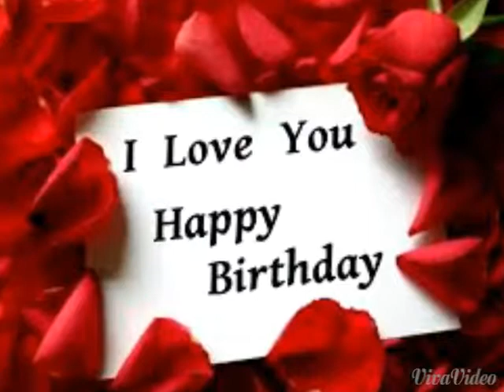🎉🎂🎵Happy Birthday Ko Tun Tun Oo🎉🎂🎵